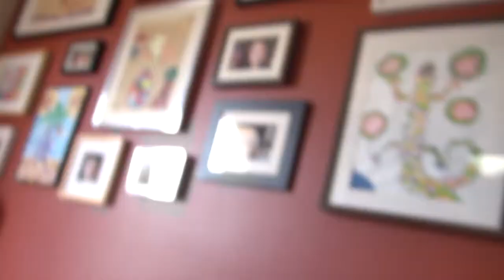2014-07-16 Michaels 9th Bday